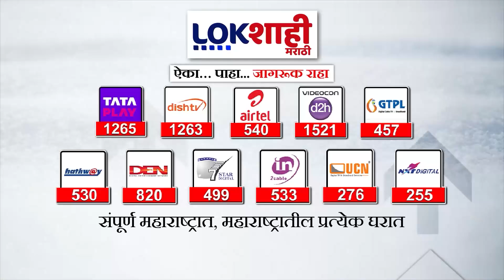Marathi News Headlines | 2 PM News Today | Maharashtra Politics | Lokshahi Marathi | Sep 11, 2024